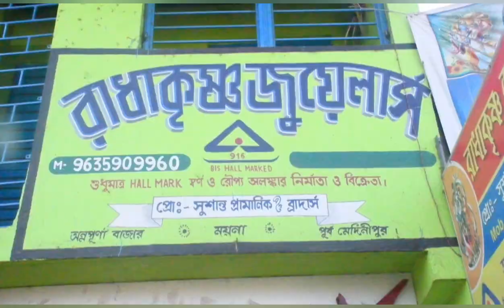খিদিরপুর বিবেকানন্দ কোচিং সেন্টারের দশমশ্রেণীর ছাত্রী রিয়া মাজীর যুব দিবসের বক্তব্য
খিদিরপুর বিবেকানন্দ কোচিং সেন্টারের দশম
শ্রেণীর ছাত্রী রিয়া মাজীর যুব দিবসের বক্তব্য